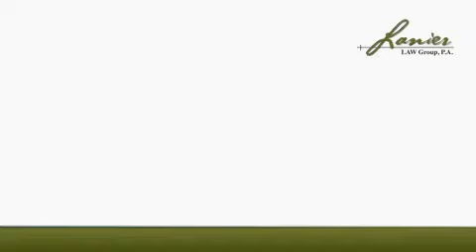Auto Accidents - LLG - Infomercial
Lanier Law Group Infomercial - filmed, directed, edited and music by Leon Bellamy